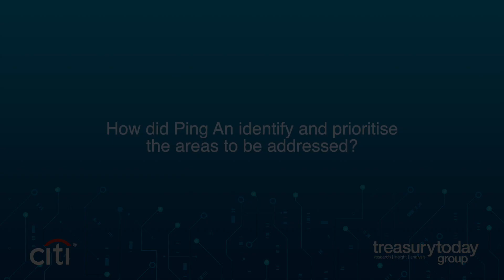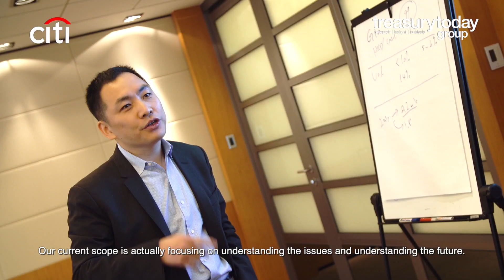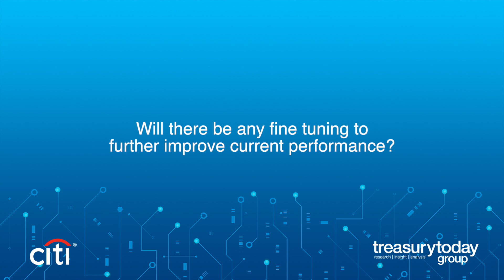Citi and OneConnect Treasury Dialogues: interview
Welcome to Treasury Dialogues, an exciting new multimedia collaboration between Treasury Today and Citi that gives voice to leading treasurers across Asia.